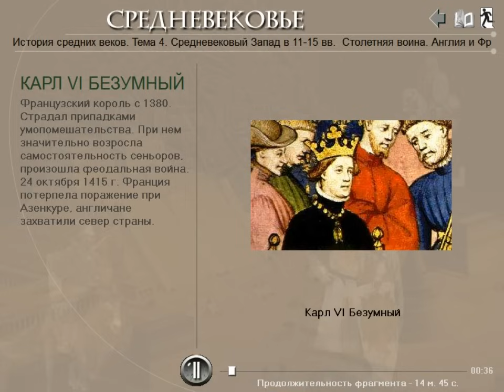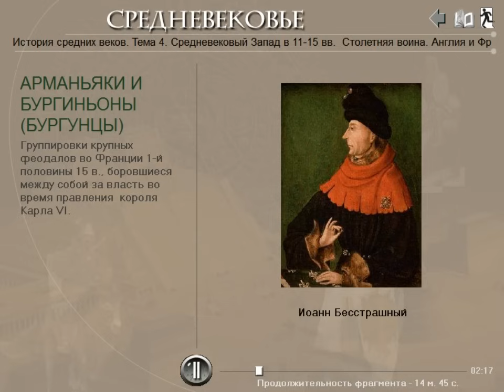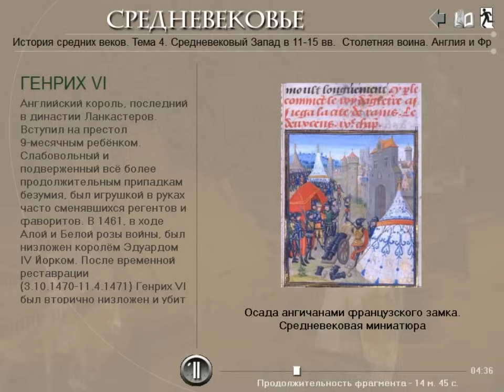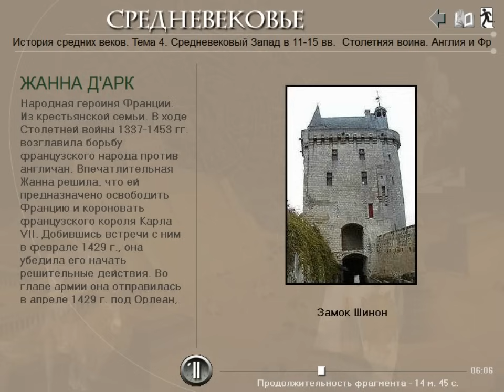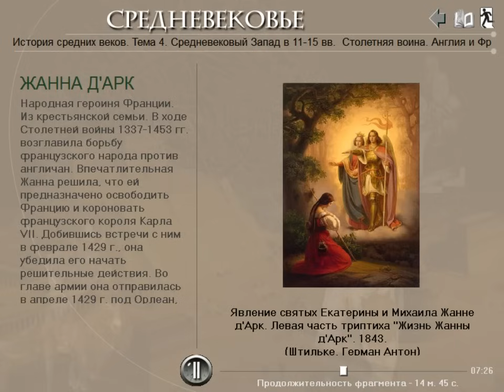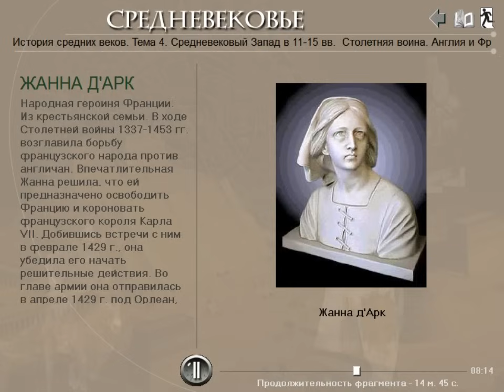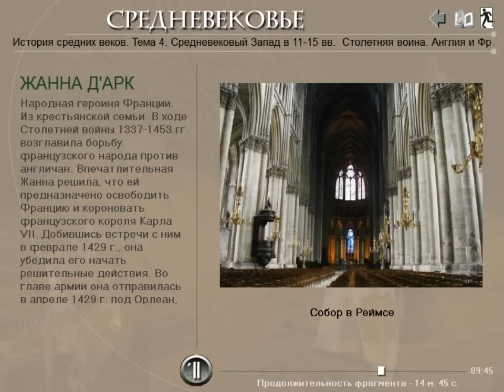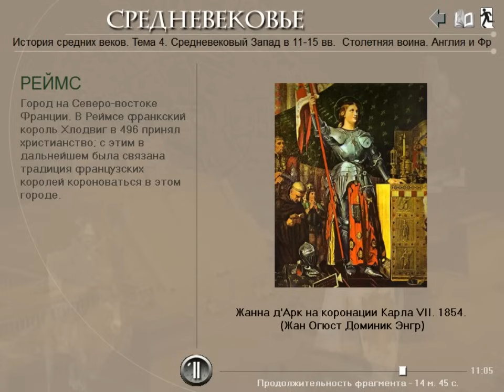Перелом в Столетней войне. Жанна д'Арк (рус.) История средних веков.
Подключайтесь к медиасети Yoola и получайте помощь в развитии своего канала и его защиту Видеоурок по истории средних веков . Продолжение Столетней войны между Англией и Францией. Противоборство между арманьяками и бургиньонами во Франции и успехи англичан. Подвижничество Орлеанской девы Жанны д`Арк и начало перелома в войне в пользу французов. Битва при Азенкуре, осада Орлеана.

И. А. Алейников, преподаватель истории и права Кропивницкого экономико-правового лицея "Сучасник" (НВК №34.) В видео использованы материалы дисков Cordis media. Текст читают В. Максимов и Д. Полонский.